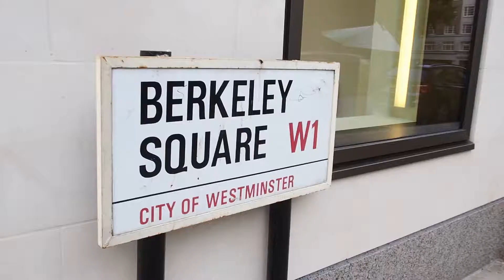HUISHAN ZHANG - LONDON FASHION WEEK - Boutique store opening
Huishan Zhang is a man with a vision! Since his debut collection in 2011 at London Fashion Week, following his tutorage working in the esteemed house of Dior Huishan has grown his reputation within the fashion industry with prestigious editorials such as Vogue China​, ELLE​ & Harper's Bazaar​ showing continued support! Gwyneth Paltrow​, Kiera Knightly​, Dame Helen Mirren​ & Naomi Campbell​ have all worn Huishan Zhang​. What's About Town visited the opening of his first London Flagship store and saw his latest collection. Come and take a look with us at what was a showcase of passion, detail, deep dedication and vision!! We wanted to wear EVERYTHING!!!